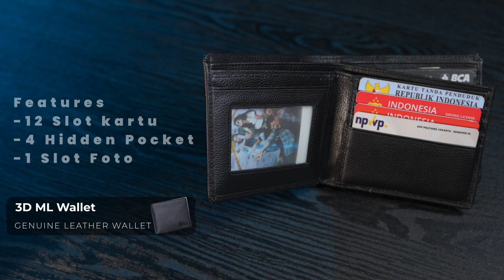JFR - REKOMENDASI 3 DOMPET BRUTAL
REKOMENDASI 3 DOMPET BRUTAL

- 3DML
Material : Genuine Leather (kulit asli)
12 slot kartu, 3 money compartment, 2 hiddenn slot dan 1 Slot foto

- Sino Wallet J55
Material : Premium PU Leather
9 slot kartu, 2 money compartment. 3 hidden slot dan 1 slot foto

-  Taraka Wallet JP53
Material : Premium Canvas
9 slot kartu, 2 money compartment. 2 hidden slot dan 1 slot foto

TikTok Shop (Jennifer Wallet Official)

JFR @2024